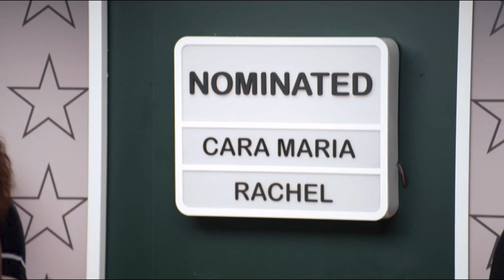The Challenge All Stars 4 ~ A Reali-Tea Retrospective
In our next entry into our Reali-Tea Retrospective series, this series deserves no deep dive as I discuss why The Challenge All Stars 4 could be among my least favorite seasons just based on a last minute format change that ruins the entire season (and also because I hate Laurel & Nicole).

Chapters:
0:00 Introduction
4:13 Episode 1, "A Sky Full of Stars"
8:22 Episode 2, "You Won't Break My Soul"
11:25 Episode 3, "True Colors"
16:49 Episode 4, "Starget"
19:03 Episode 5, "The Way You Make Me Steal"
22:13 Episode 6, "Karma Maria"
26:59 Episode 7, "Catch a Falling Star"
28:49 Episode 8, "The Queen's Gambit"
32:11 Episode 9, "Waiting for a Star to Fall"
35:09 Episode 10, "It Was a Good Jay"
37:04 Episode 11, "Live Free or Die Starred"
43:10 Season Finale, "Lone Star"
52:30 Epilogue